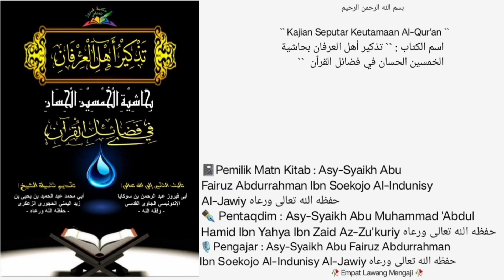• Dars 06 • |📓Kitab Keutamaan Al-Qur'an | hadis Iyadh bin Himar Al Mujasyi'i radiyallahu anhu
القرآن محفوظ

Ms 30 Hadith 3, hadis Iyadh bin Himar Al Mujasyi'i radiyallahu anhu, Rasulullah sallallahu alaihi wasallam bersabda, "Sesungguhnya Allah memerintahkan saya membakar orang-orang Quraisy, maka saya mengatakan, Wahai Robbku jika demikian, mereka akan merosak kepala saya, lalu mereka akan membiarkan kepala saya menjadi roti. "Keluarkan mereka sebagaimana mereka mengeluarkan engkau (yaitu betul-betul perangi sampai mereka terusir), perangi mereka, Kami akan jadikan engkau memerangi mereka, dan berinfaqlah, niscaya Kami akan berinfaq kepada mu. Kirimkan pasukan perang, niscaya Kami akan mengirimkan 5 kali lipatnya (bantuan dari para malaikat dan sebagainya. Dan perangilah, orang yang mendurhakai dirimu dengan orang yang menaatimu (berikan para sahabat semangat untuk memerangi orang-orang kafir).